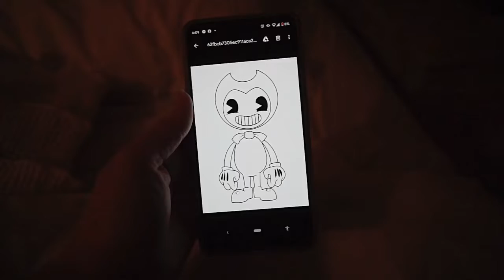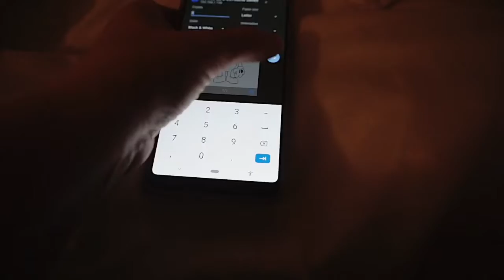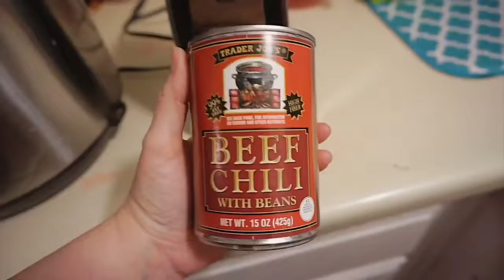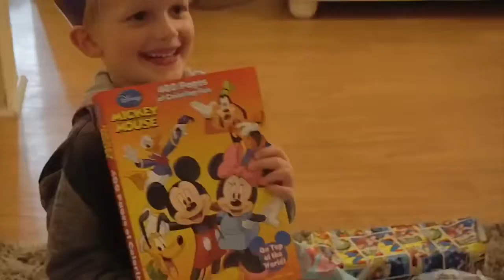Eli turns 6! Forgot to buy decorations, Mom fail😭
Come with us as we get ready for our Family Birthday Party for Eli! Eli turns 6 in this video. Day in the life of a mom trying to raise her kids with special needs (autism, type one diabetes) in the best way possible. Sometimes, I forget important things like balloons and stuff because I’m not a perfect Pinterest mom unfortunately.😭 I’ll keep trying though. I’m new to blogging so please forgive me for the quality! Leave me a comment on any of your recent mom fails!